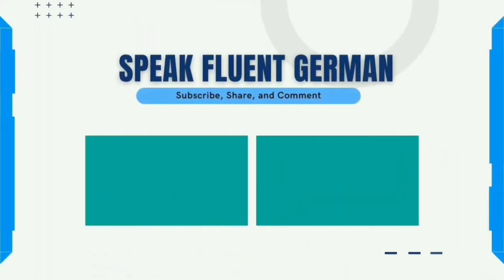Standard German vs. Swabian (HUGE DIFFERENCES!)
Standard German vs. Swabian (HUGE DIFFERENCES!) // Like any language, German has different dialects too. One of the famous dialects is the Swabian dialect. Today, me and Robin will show you the significant differences between Swabian and High German. If you are looking to relocate to Swabia or you're living there already, it's fun to understand the differences between Standard German and Swabia. Make sure to stay till the end as I will be testing my listening skills! Hope you enjoy this video!  – Filmed by Salome Kolb, Native German teacher from Frankfurt and founder of Speak Fluent German.

MY FREE 5-STEP GUIDE FOR BEGINNERS: 5 Tips to Become Fluent in German